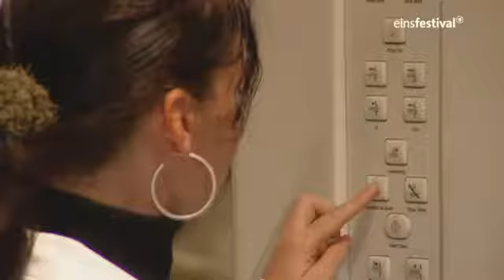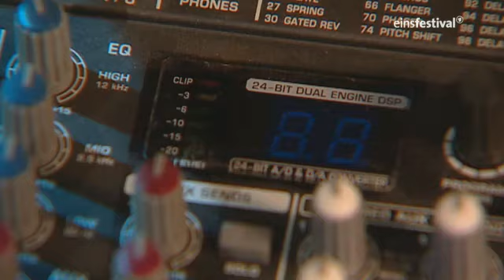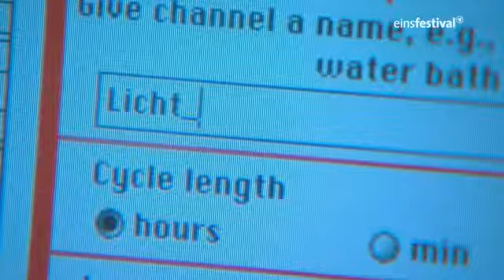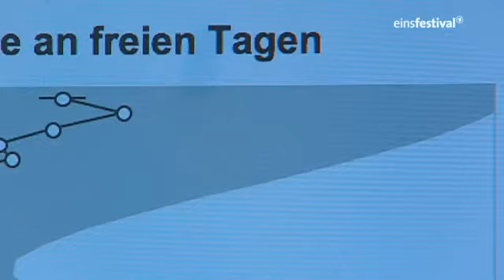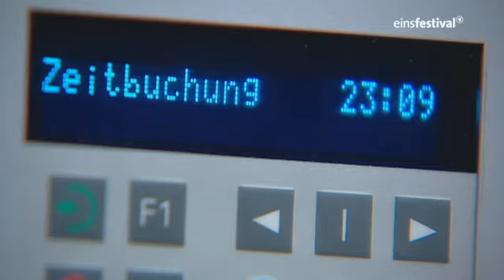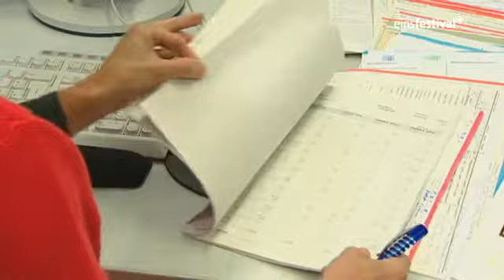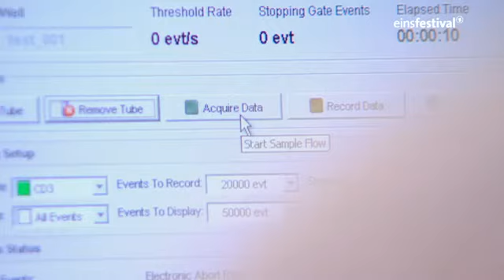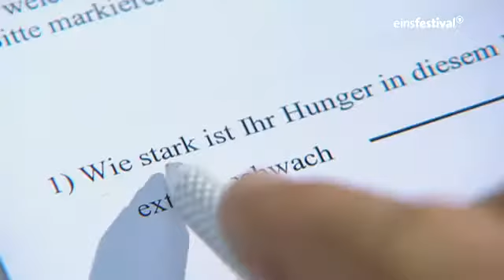Taktlos - Das ungesunde Leben gegen die innere Uhr (Doku, einsfestival)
MBSR - Achtsamkeitsbasierte Stressbewältigung - Kurse in Hannover, Hemmingen, Hildesheim, Bad Meinberg
Diese Dokumentation beschreibt den Einfluss des künstlichen Lichts auf unser Wohlbefinden und unsere Gesundheit.